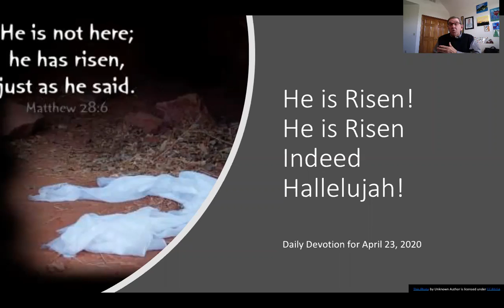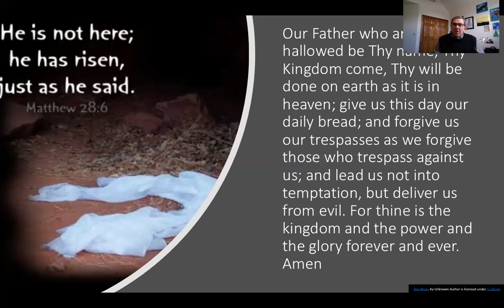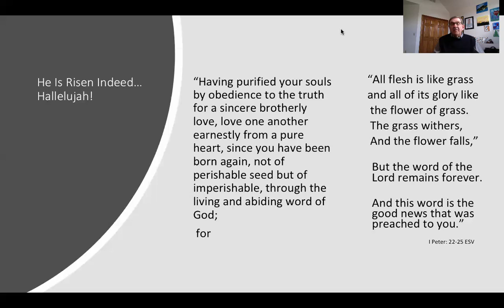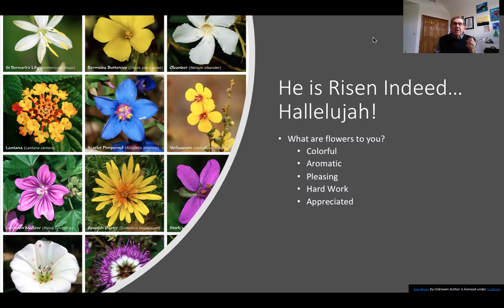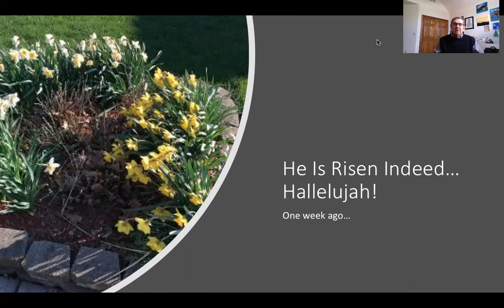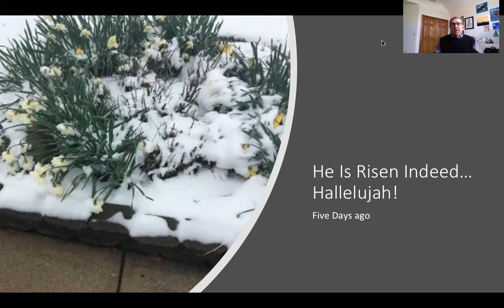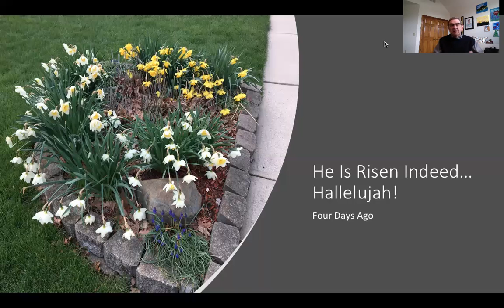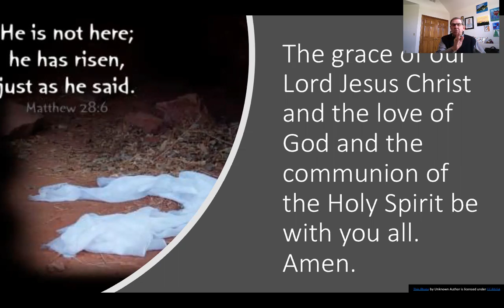Daily Devotion - April 22, 2020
The Rev. John Schoedel brings us a devotion for our morning. He is Risen!